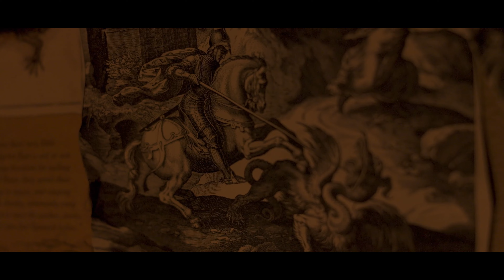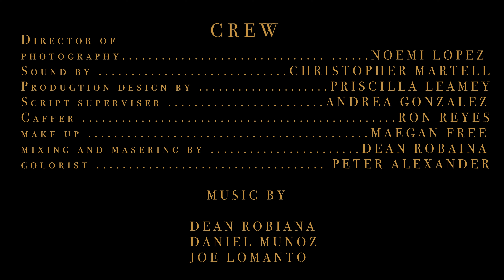BROKEN BOY || An Award Winning Film (Drama/Adventure)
BROKEN BOY is a film written & directed by Ahi Black. This story dives you into the abusive life of seven year old Jack who must make a choice of fear or courage. This film has has toured the US film festival circuit with many official selections, 5 awards, 1 finalist and 1 nomination. Writer & Director Ahi Black hopes to draw you into this story while leaving with something to take home with you.